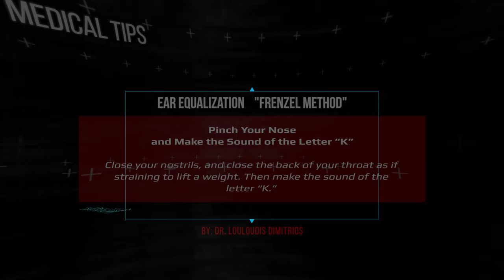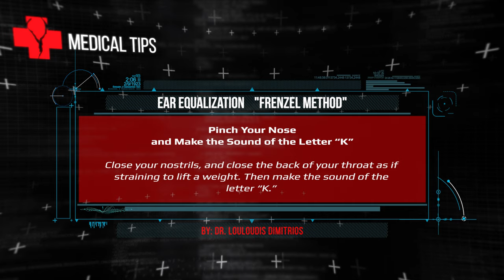PHORCYS UNDERWATER ACTIVITIES - EPISODE#02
Special thanks to:

ELXIS Trailers
SUUNTO Hellas
MVD Cnc Applications
FOST Boats
BLEUTEC Spearguns
XT DIVING PRO Diving Equipment
AEE Cameras
VARTAL Torches
IGLOO Coolers

With respect,
PHORCYS TEAM